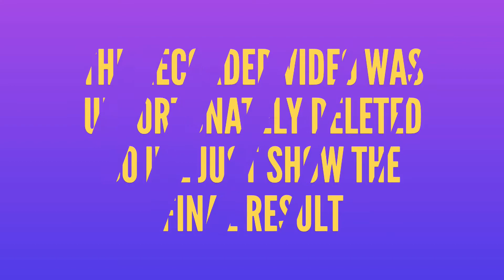Inktober Day 30!!!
While I was transferring my videos from my phone to the camera, I accidentally deleted the main video so I'm just showing the result in this video.
The prompt is 'catch', so I drew a squirrel catching an acorn